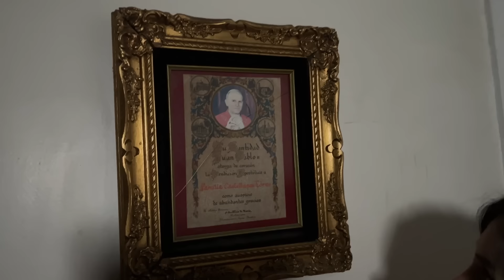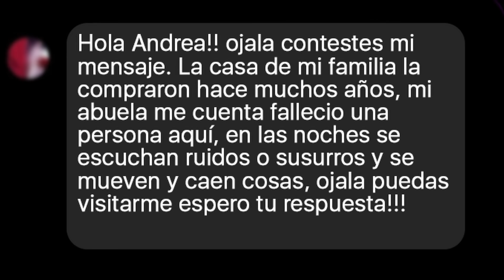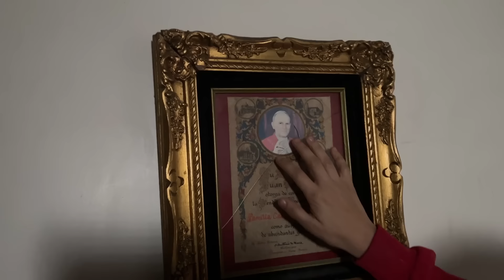VISITAMOS UNA CASA EMBRUJADA A LAS 3 AM | UN ESPÍRITU NOS CORRIO.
Una de las experiencias mas aterradora.